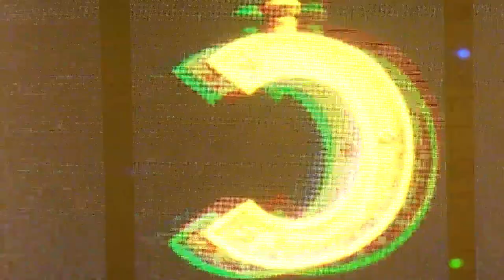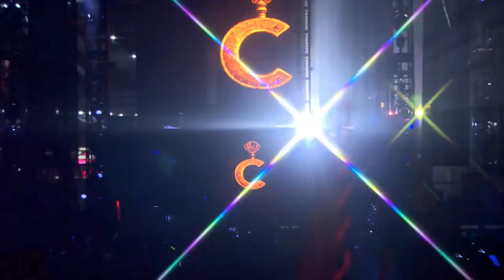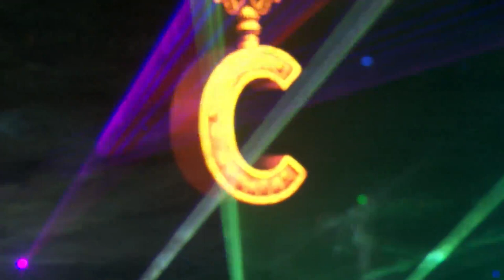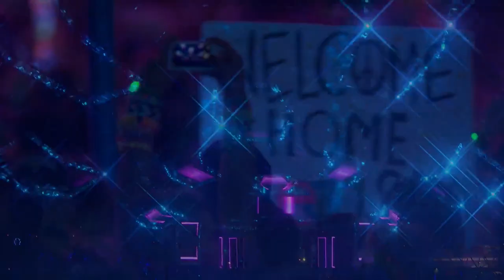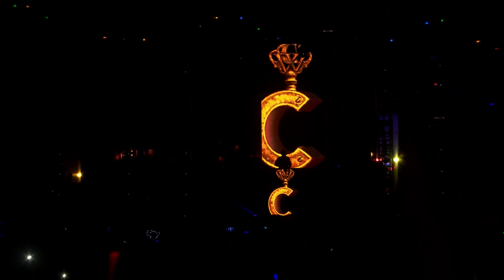Clockwork - EDC Las Vegas 2014 Full Set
Here is Clockwork's (RL Grime) full set from EDC Las Vegas 2014. Ripped from the livestream. Enjoy!